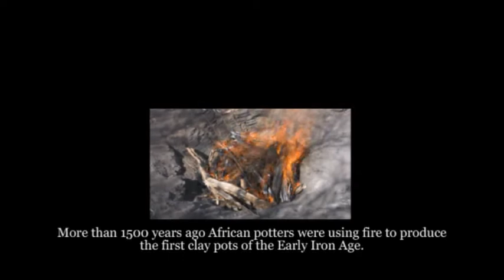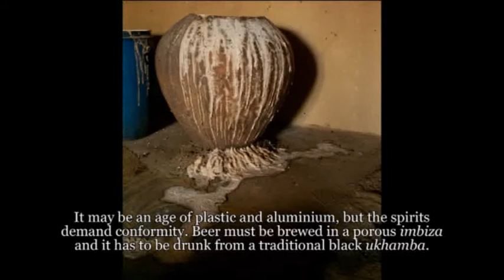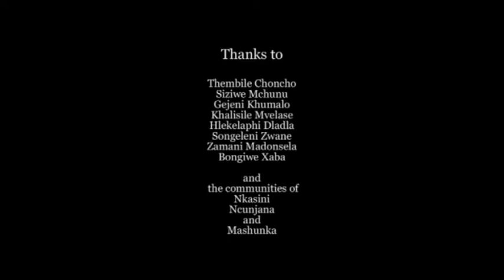The Unknown Potters